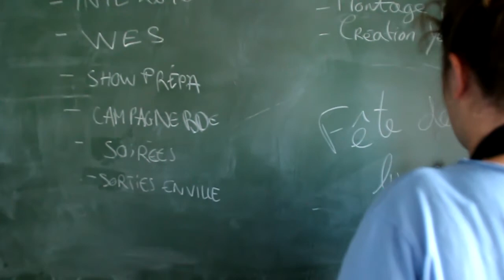Vidéo de présentation du Club Photo Prépa CPE